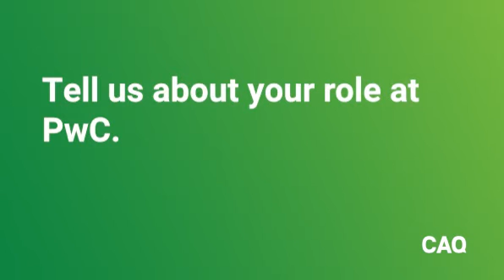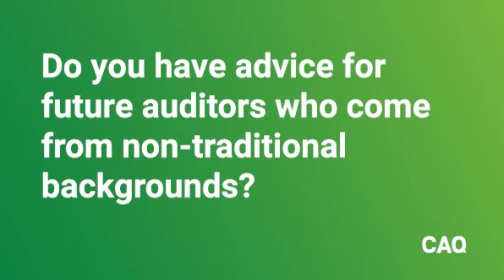What’s your story? | Shannon Hartley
Meet Shannon Hartley, Director at PwC, and hear about her career journey in auditing and what diversity and inclusion mean to her.